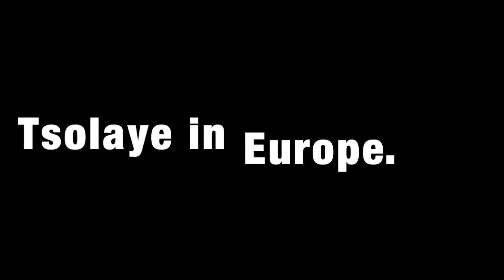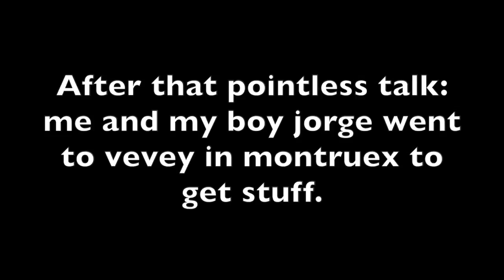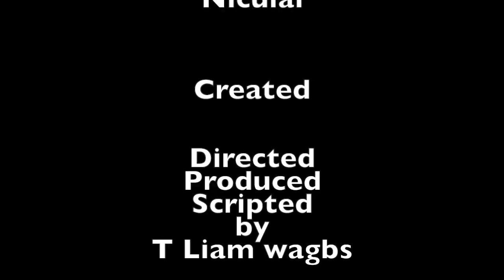Tsolaye in Europe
This is my first ever Vlog. Hope you all enjoy.